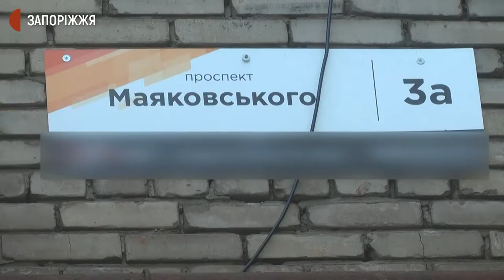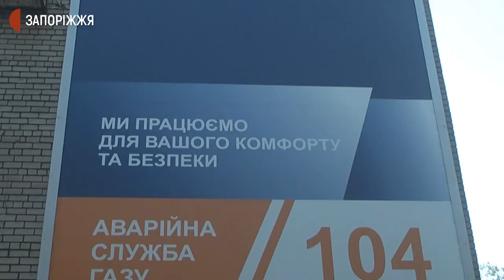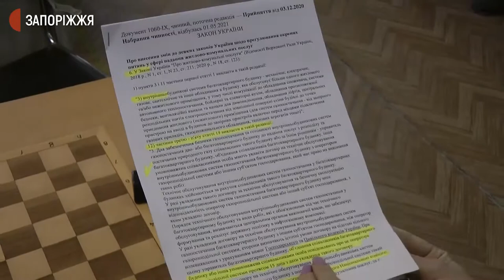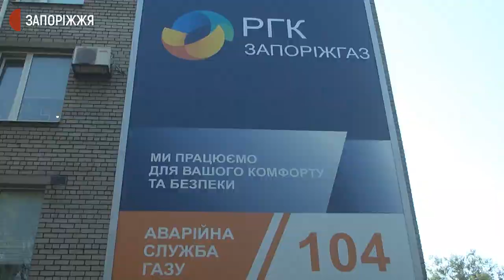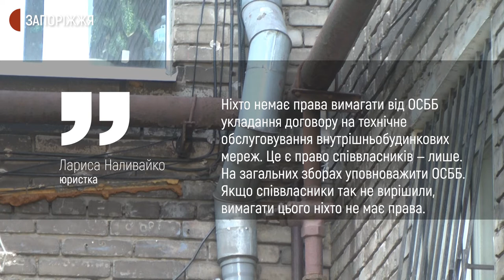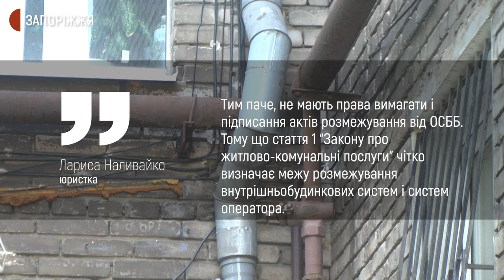У Запоріжжі виник конфлікт між головами ОСББ та "Запоріжгазом" через укладання договорів | Новини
Компанія “Запоріжгаз” вимагає укладати договори на технічне обслуговування внутрішньобудинкових газових мереж із головами ОСББ. Про це журналістам Суспільного повідомили учасники колективних зборів - голови співвласників багатоквартирних будинків та житлово-будівельних кооперативів.